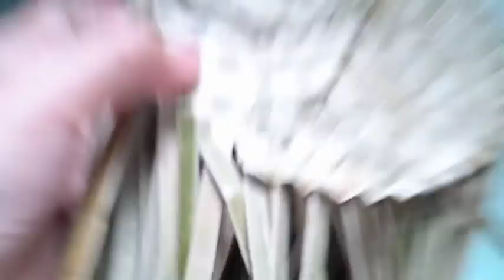Paggawa ng Sumbrero / Sambalilo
Activity 3 - Week 1
NSTP - CWTS